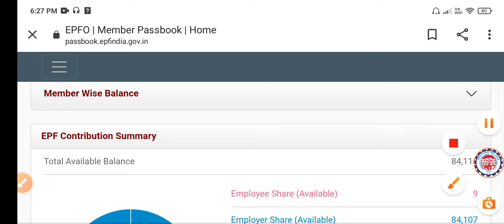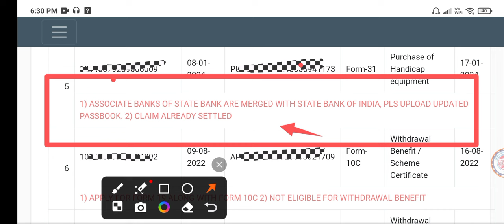Please Update Latest Bank Account & IFSC Code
Update latest bank Account & IFSC code

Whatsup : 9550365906